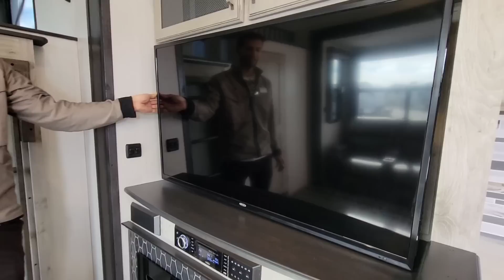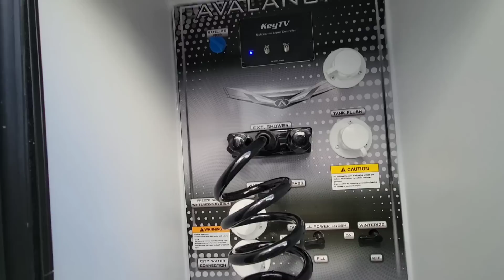2 Story 3 Bedroom ONE OF A KIND! Keystone Avalanche 390DS